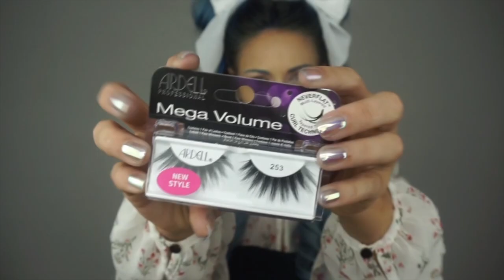DIY Halloween Inspiration: Baby Doll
Influencer Charity (@charity.grace) gets all dolled up with this baby doll-inspired makeup look. See how she achieved this style for Halloween, then shop the essentials.